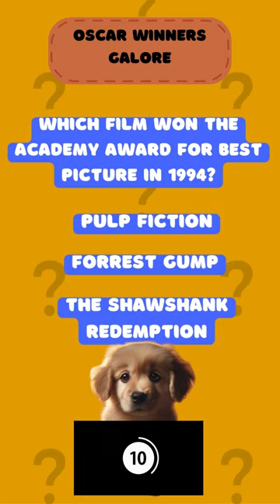🐶🎬 Movie Buff Challenge: Solve the Quiz & Cheer Up Our Puppy! 1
Dive into our unique movie trivia challenge and help bring joy to our lovable puppy! 🌟🐕 In this interactive short, we'll take you through a series of captivating movie questions - from timeless classics to recent hits. Whether you're a hardcore cinephile or just love a good film, this quiz is for you. Play along, test your knowledge, and let's see if you can make our puppy wag its tail with happiness.